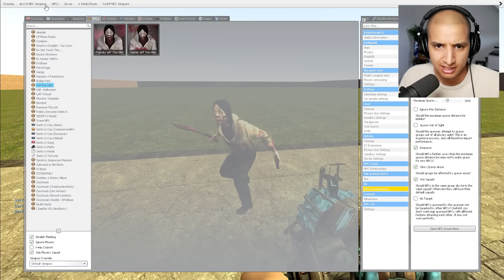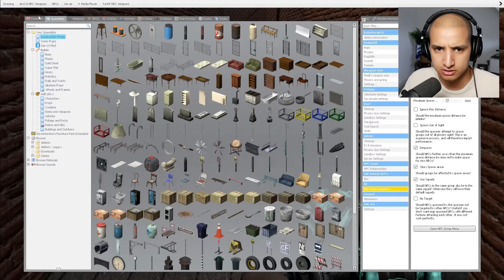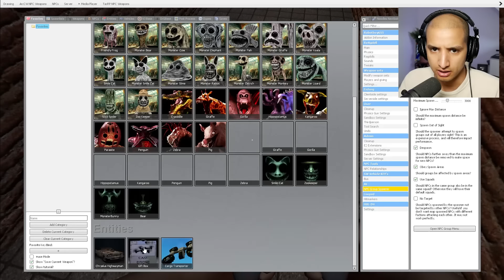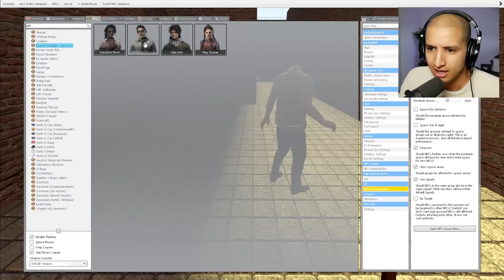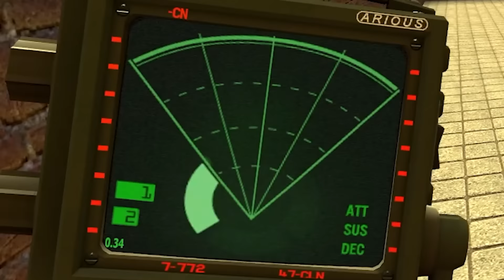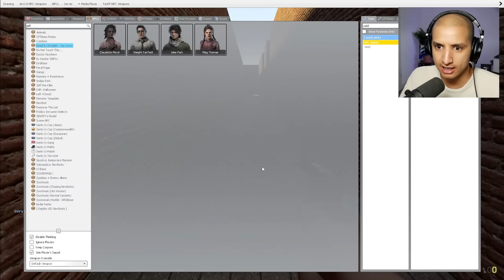Stuck in a MAZE with JEFF THE KILLER...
If You See JEFF THE KILLER in a Maze, RUN AWAY FAST!